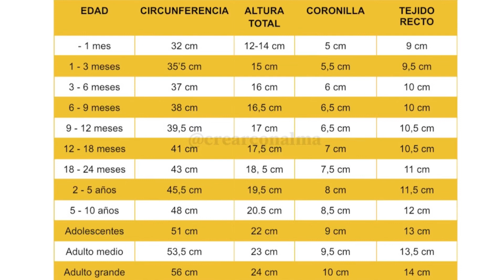Gorro fácil a Crochet en Todas las Tallas. - Easy Crochet Beanie hat in all sizes.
Hoy te enseño a tejer este gorro a crochet, es un diseño fácil, sigue mis instrucciones paso a paso y aprende a crear tus propias prendas mientras desarrollas tu creatividad y atención plena.

No sabes qué regalar para un cumpleaños o navidad? Esta es una idea de regalo perfecta, puedes tejer un gorro para hombre o para mujer, es un diy muy rápido y sencillo de realizar.
En el video te dejo una tabla con todas las tallas para tejer tu gorro desde recién nacido hasta adulto grande.

Para hacer el diseño del video tutorial he escogido peques de Katia yarns y ganchillo de 2'5mm pero tu puedes usar el material que más te guste.

Tienes los materiales necesarios en mi web, te dejo aquí los enlaces.

Te invito a compartir tus ideas y sugerencias en los comentarios, es un placer leerte, muchas gracias!

Si necesitas ayuda o tienes alguna duda déjanos tu comentario y te contestaremos enseguida.

CREAR CON ALMA - MACRAME & CROCHET SHOP - YARN SHOP - TIENDA DE ARTESANIA Y TIENDA DE LANAS

Soy Carmen, diseño y enseño crochet y macramé en mi tienda, Crear con Alma, donde puedes encontrar productos slowfashion & slowdeco hechos a mano por mí además de materiales como lanas, hilos, herramientas y accesorios para realizar tus diseños.
También los puedes conseguir en nuestra web.